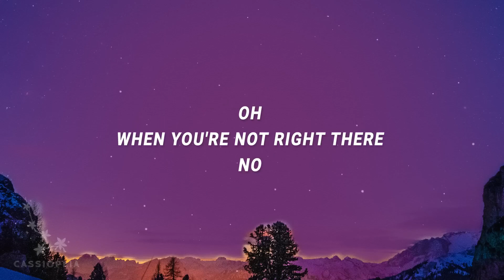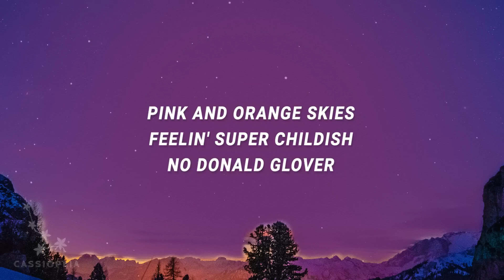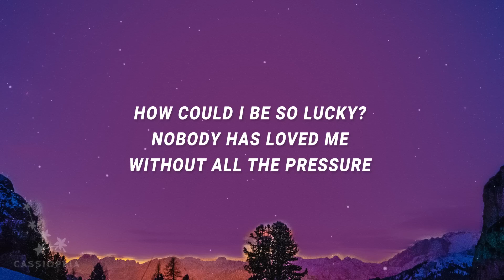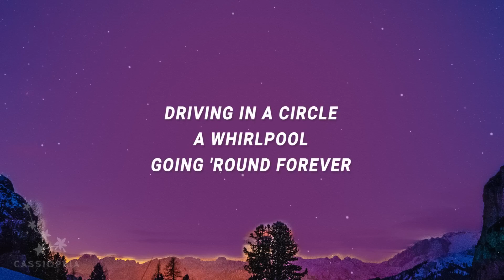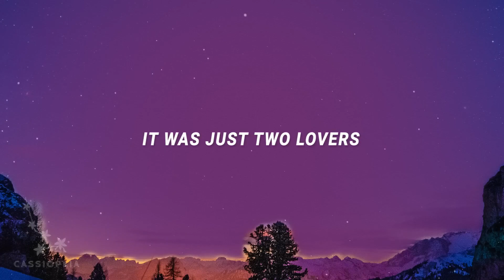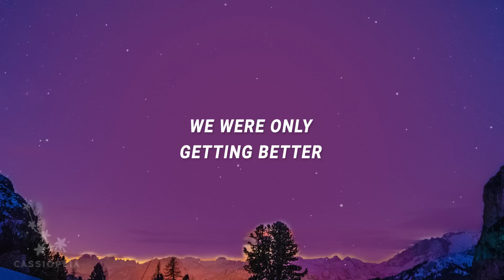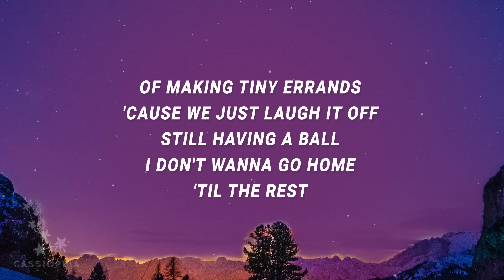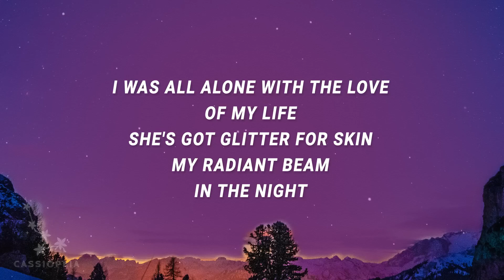[ 1 HOUR ] JVKE - GOLDEN HOUR (Lyrics) ft Ruel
[ 1 HOUR ] JVKE - GOLDEN HOUR (Lyrics) ft RuelVerse 1: JVKE]

[Pre-Chorus: JVKE]
[Chorus: JVKE]
Shine